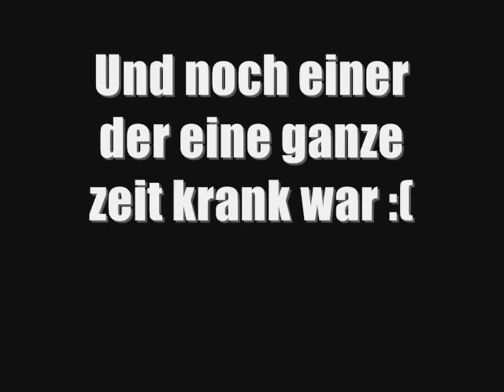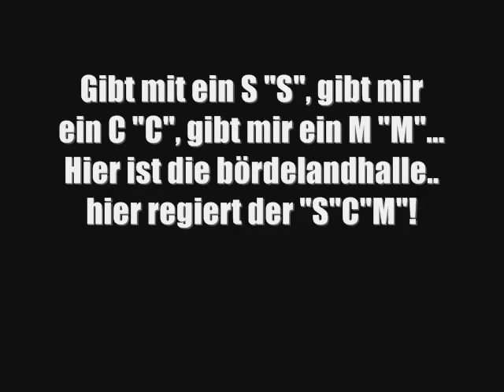SC Magdeburg Spieler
Die coolen SCM Spieler :)

lg